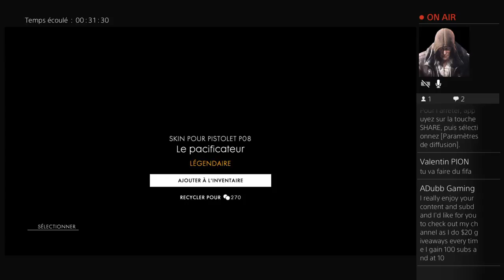Battlefield 1 en direct 😀😀😀👍😀👍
Abonnés vous sa prend 2 secondes et si tu ne veut pas rattez de vidéo clique sur la petite cloche Merci !!!